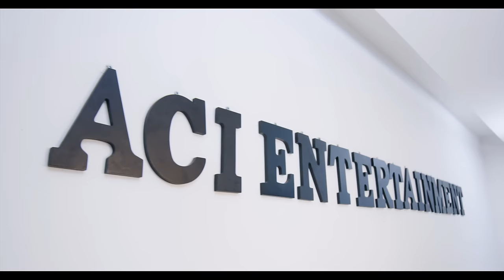Buckwylla Oluchi (Official Video)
‘Oluchi’ is the brand new single by the talented Afro-Dance-Hall singer known as BUCKWYLLA!

Born Emmanuel Chukwubeze Woko, Buckwylla is one of Nigeria’s most anticipated recording artists whose name or powerful voice is known more than his actual look simply because he has graced the recordings of a number of prominent recording artist’s projects including works with 2Baba, Olamide, Cartiar, Iyanya, Laylow, Vector, 9ice, Zion, Young John the Wicked Producer and recently AY the Comedian for the soundtrack of the film ‘A Trip to Jamaica’.

Signed onto ACI Records in 2015, Buckwylla who was the winner of the most underrated show as best freestyler (organized by Darey art Alade) wants to use his voice to make a change and spread the message of hope across the entire world.

His first official single on ACI Records is titled ‘Oluchi’, an Igbo word meaning, ‘The Hand Work of God’ is a song about the plight of man and his unresolved efforts to prevail and achieve success despite humble beginnings. The video shot by award winning director Unlimited LA brings the lyrics to life conveying struggle, pain, friendship, perseverance and revenge – all with a touch of humor!

Finally with the spot light fully on him, Buckwylla is a fully fledged rising recording artiste in his own right about to break new grounds in the music industry by ‘Oluchi’, ‘The Hand Work of God’!

Facebook: Insta: Twitter: @iambuckwylla